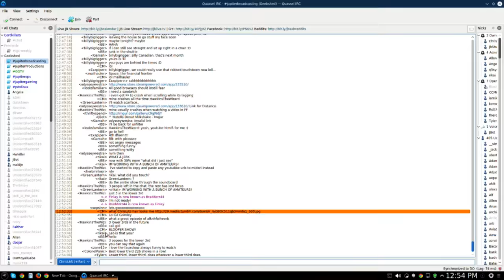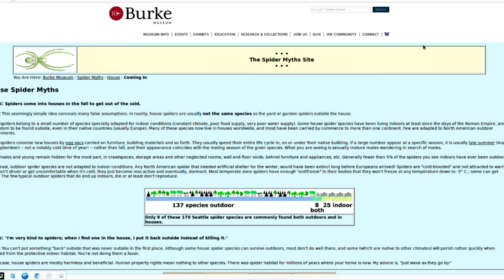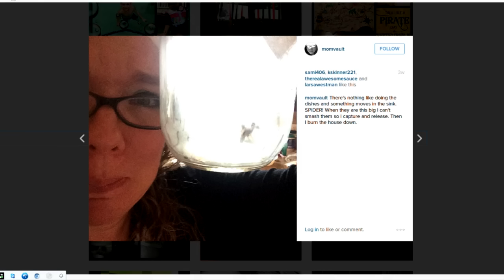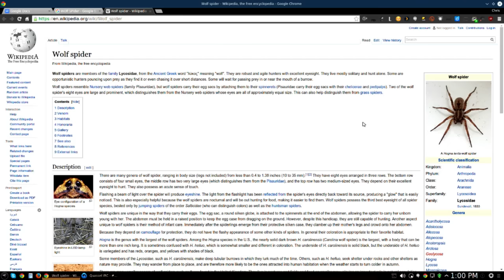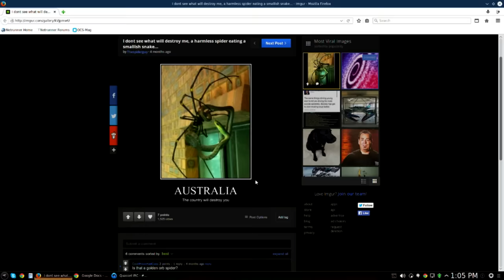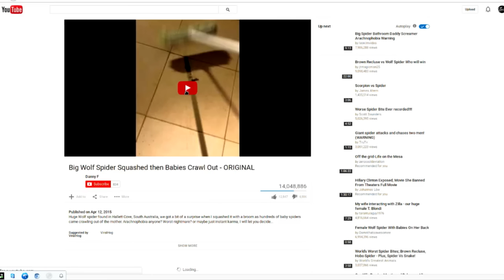I HATE SPIDERS | FauxShow 226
Angela and Chris get the creepy crawlies as they describe their encounters with spiders over the years. They also tackle some common myths like them coming indoors when it gets colder, why we tend to find spiders in sinks and tubs & it’s not for the reason you think!